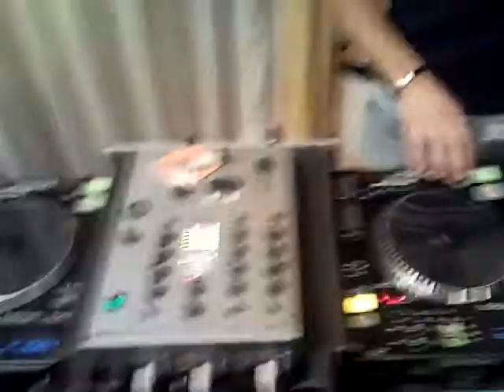scratch dj marcus